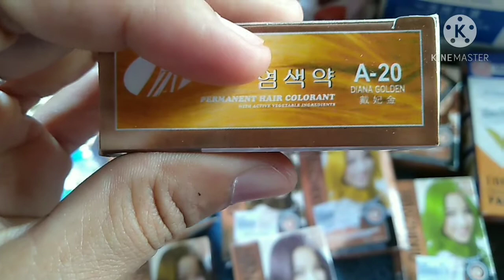Dagdag pang akit sa mga bata at iba pa